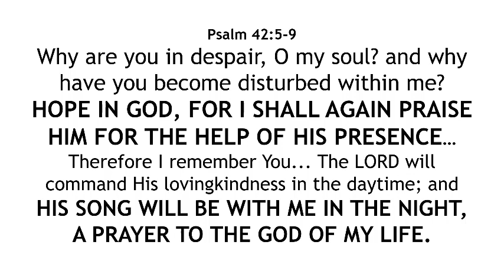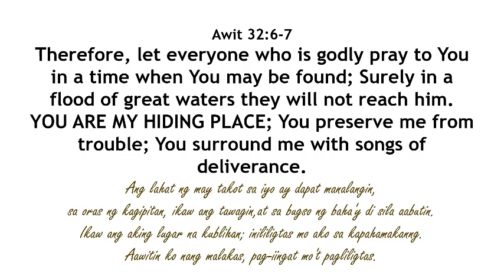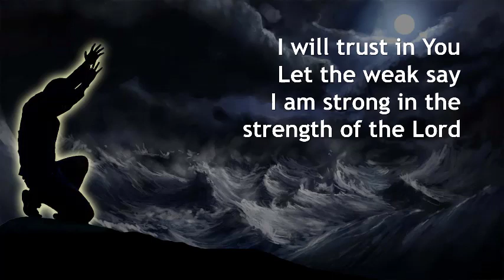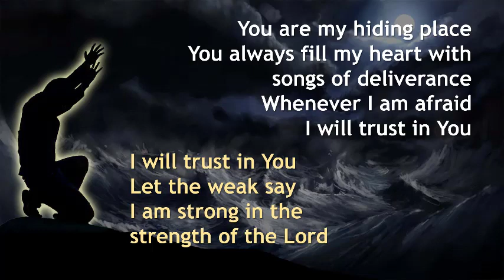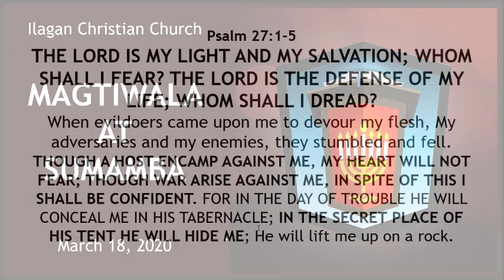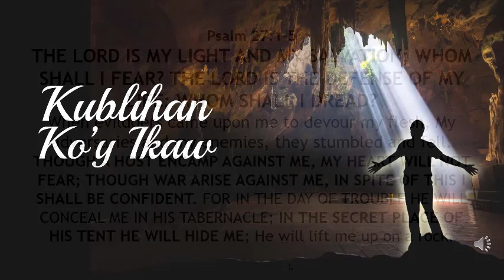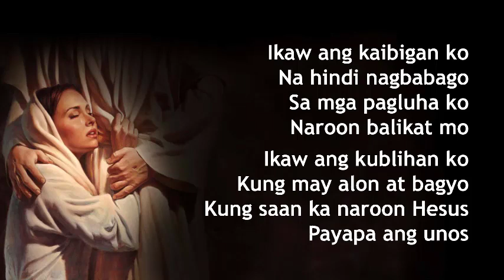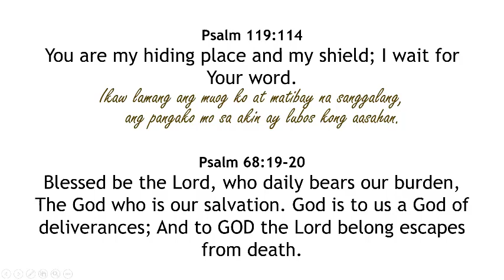Magtiwala at sumamba 3 18 20